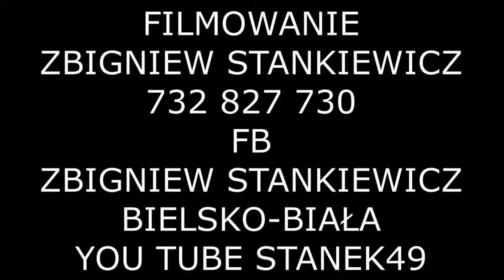STANEK49 KIERDEL OWIEC BACY PIOTRA KOHUTA z KONIAKOWA - OCHODZITA 07.05.2021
Kierdel (gw. kyrdel) reg. – stado owiec w górach, najczęściej należących do różnych gospodarzy, pozostających pod opieką bacy